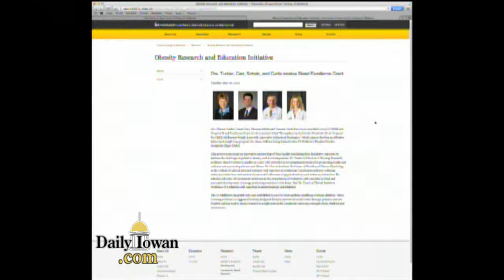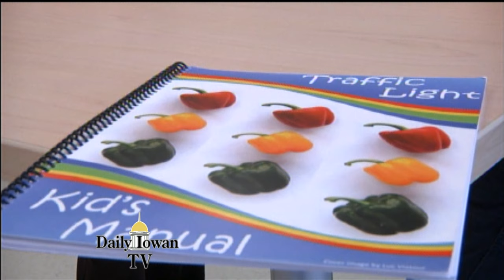Daily Iowan TV: Obesity Study